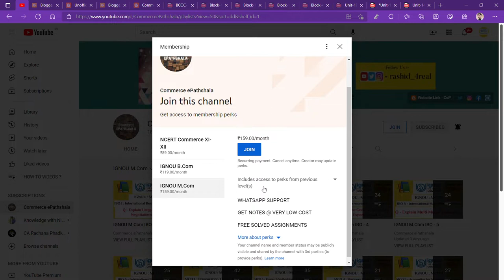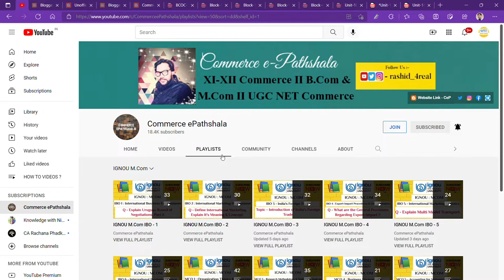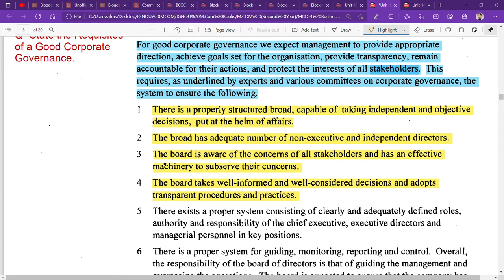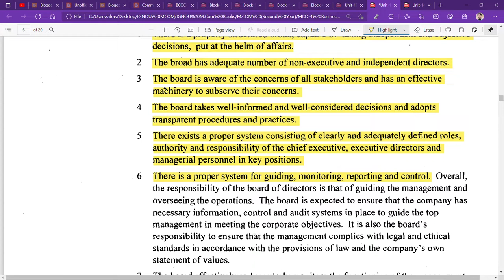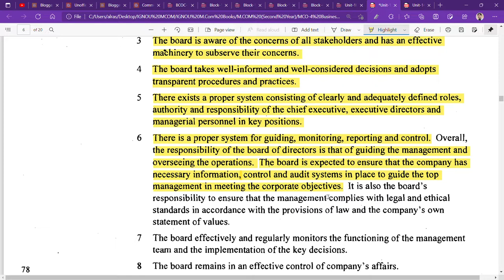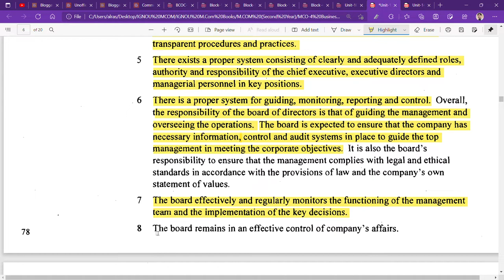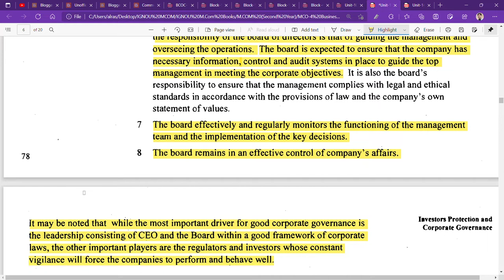IGNOU : MCOM : MCO 4 : Q - STATE THE REQUISITES OF A GOOD CORPORATE GOVERNANCE.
Commerce ePathshala
IGNOU : MCOM : MCO 4 : Q - STATE THE REQUISITES OF A GOOD CORPORATE GOVERNANE.